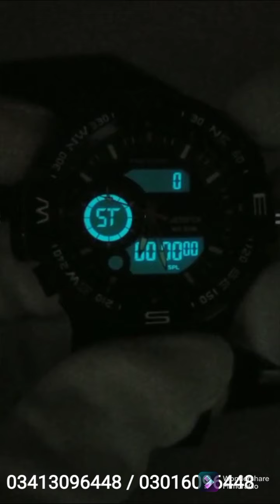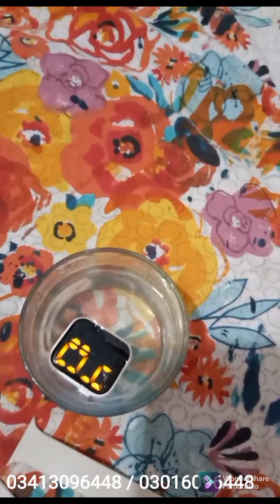Rado Watch 2021 | Rado Diastar 2022 | Rado Diastar Watch Price | Original fist copy Rado Price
in video we show Rado Watch 2021 | Rado Diastar 2022 | Rado Diastar Watch Price | Original fist copy Rado Price
1.best smartwatch under 1000